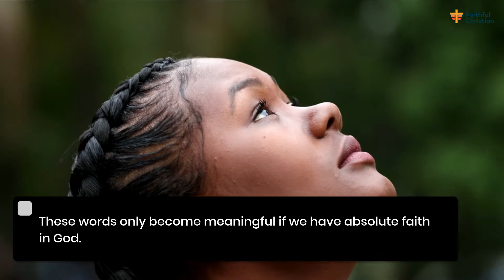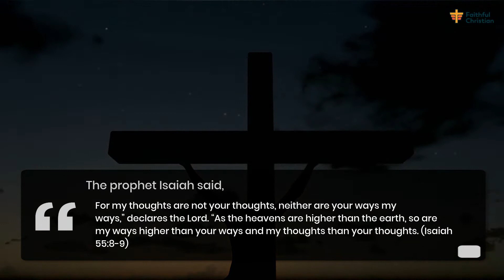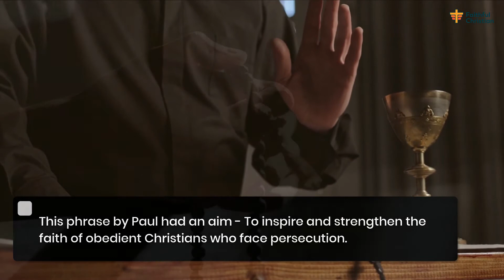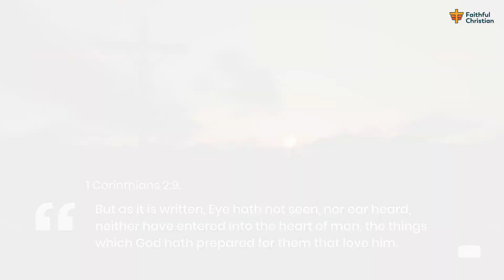All Things Work Together For Good: Romans 8:28 Explained.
Are you dealing with a difficult challenge in your life? Do you feel God has abandoned and left you?

If you are skeptical about God's love for you, you need to reexamine Romans 8:28. It says All things work together for good.

This means that your trials are a pathway to your impending glory. Something huge and positive is about to be revealed in your life.

Your desperation ad suffering will definitely end if you keep faith in God.

This video explains, " All things work together for good," meaning to inspire your soul.